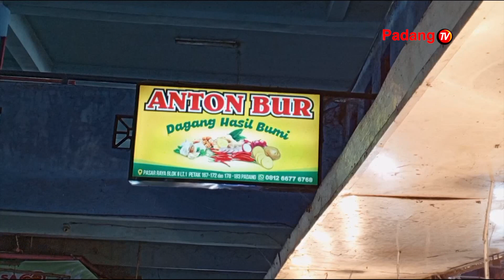Sempat Melonjak, Harga Cabai Merah Di Pasar Raya Padang Turun Menjadi 32 Ribu Rupiah Per Kilogramnya